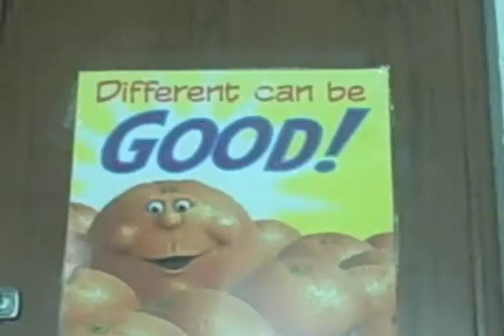"The News (A Wholly Owned Subsidiary of Microsoft Inc.)," a SMARTS2017 camera exercise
For their second camera exercise, the students of SMARTS2017 were given a short song to cut b-roll footage to.
In the case of Nick and ___, the short song was "The News (A Wholly Owned Subsidiary of Microsoft Inc.)" by Deltron 3030.